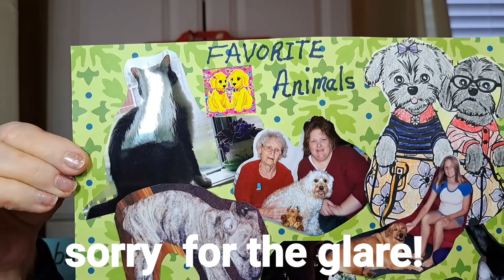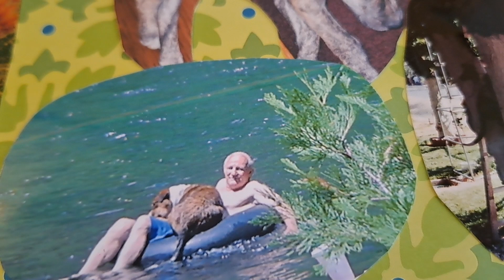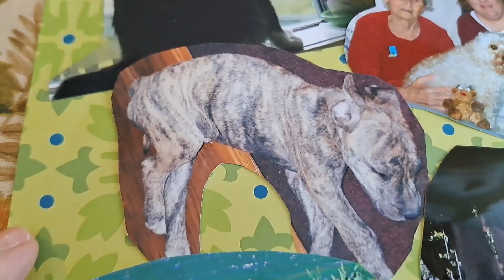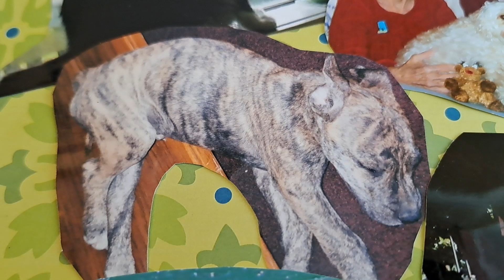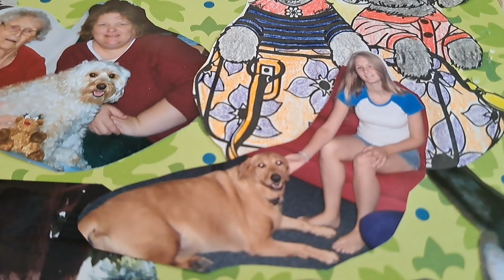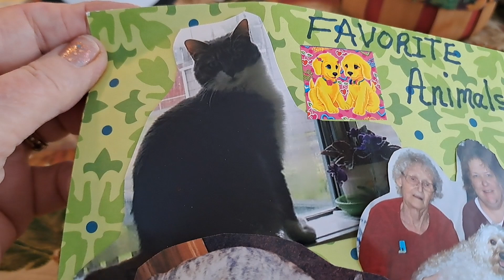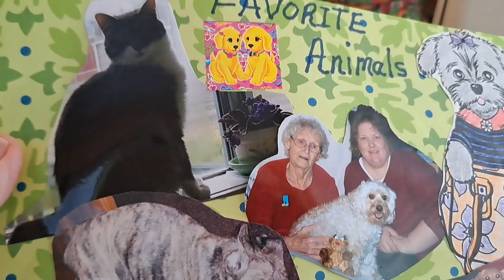Chatting as I put on eye makeup on●Family PETS in my Journal no.45